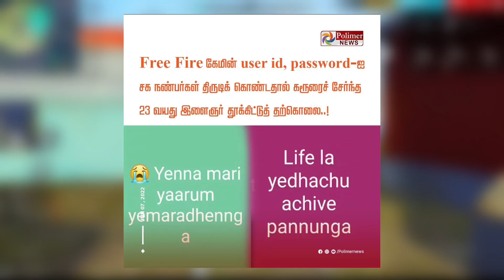Free fire player death news explain in tamil 😥Suicide💔 தமிழ்